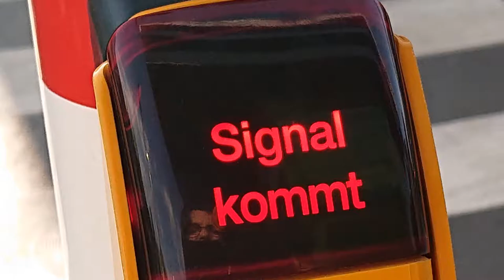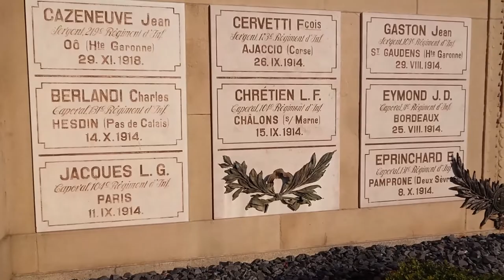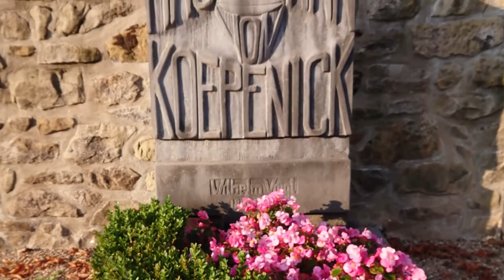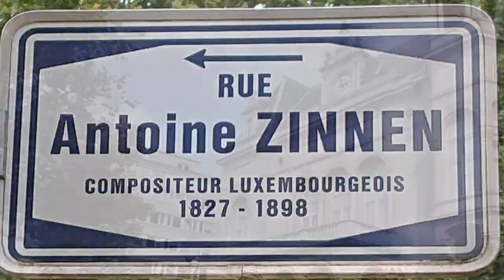Destination Luxembourg City │ Notre Dame Cemetery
In this video of my tourist vlog walk around tour destination Luxembourg series, I take a walk into town through a cemetery and parks, some unusual places to visit, looking at the famous and infamous, discover an unexpected old ruined fort and delve into some of Luxembourg’s history, whilst trying to avoid noise and building sights. I even find an interesting piece of street art!
0:00 – Intro
0:20 – Notre Dame Cemetery
2:00 – WW1 Memorial
2:54 – Fascinating graves
7:12 – Lambert Redout
8:25 - St. Quirin Chapel
10:23 – Passerelle
11:22 – Place Guillaume
12:22 - End sequence

Other music from the YouTube audio library Other music from the YouTube audio library Sound effects obtained Soundbible, SoundFXnow, Mixkit, Pixabay and from the YouTube sound effects library with Visual effects from Movie Loops, Creative Studio and Pixabay.com Some photos shown are my own, whilst others have been 'borrowed' from the Internet including Google Maps and used in good faith for educational purposes under the term 'fair use' in order to help illustrate historical context.